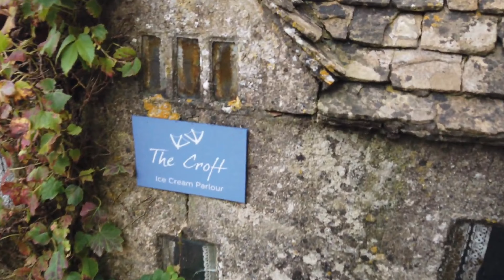Cotswolds | model village in 4k ultra HD video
The Cotswolds Model Village is a renowned miniature village located in Bourton-on-the-Water, Gloucestershire, England. It is a one-ninth scale replica of the actual village of Bourton-on-the-Water, crafted from local Cotswold stone. This unique attraction, built in the 1930s, showcases the village as it appeared in the 1930s, complete with accurately detailed buildings, gardens, and even a model of the model village itself, creating a recursive charm.

The model village is a popular tourist attraction, offering visitors an opportunity to explore an intricately detailed and picturesque representation of one of the most beautiful villages in the Cotswolds. It provides a unique perspective and is a delightful example of English craftsmanship and heritage.

Cotswolds
model village
Bourton-on-the-Water
miniature village
Gloucestershire
Cotswold stone
English heritage
tourist attraction
detailed replica
craftsmanship